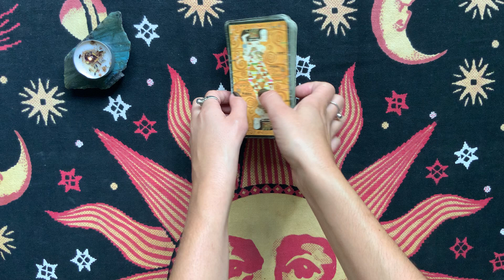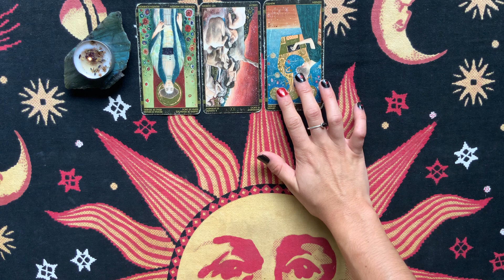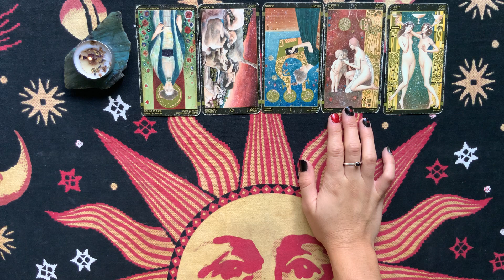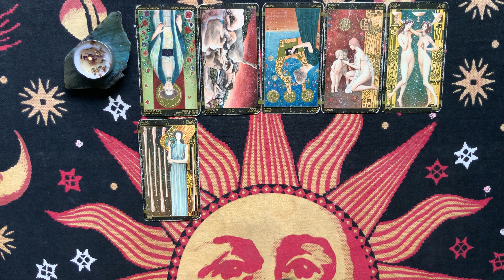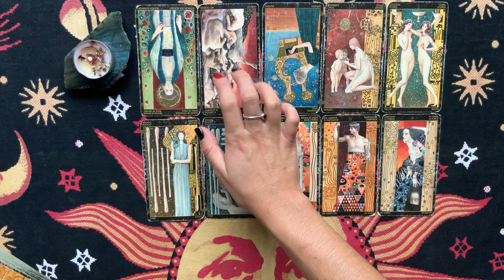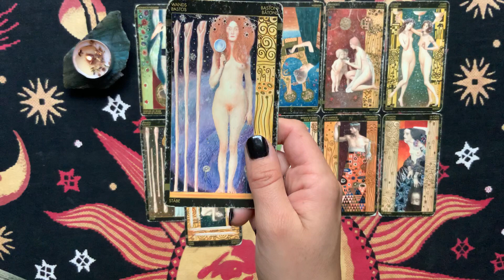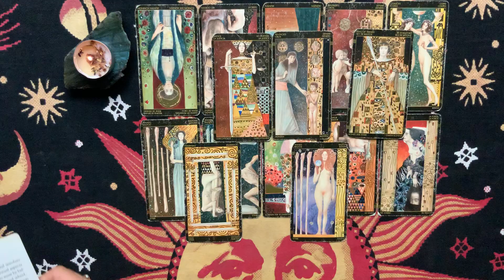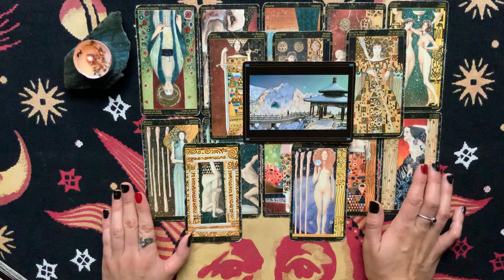Leo Mid-September 2020 Empowered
Leo September 2020 Tarot Reading & Astrology. Check out your Monthly Tarot and astrology messages for your other placements as well! These are channeled psychic messages through tarot.

❀ Services Offered ❀

✿ 10 min - 1 Question Reading: $15 - Now $12

✿ 20 min Reading (1-2 questions or 1 Major focus): $25 - Now $20

✿ 30 - 40 min Readings - $40 - Now $32

✿ Any 30 min Read done within 24 hrs - $65 - $52

✿ 45m - 1hr Reading - $85 - Now $69

✿ 1 hr-1hr15m Reading : $115 - Now $92

-Any 45 minute or 1+ hour reading done within 24 hours: +$45 - Now $40

- Any reading done over the phone :
+$10

Your Name & Pronouns, Birthdate, Name & Birthdate of Anyone you are inquiring about/including in the reading & your Question(s) and/or Focus for the reading.